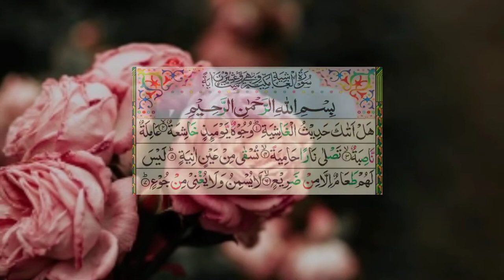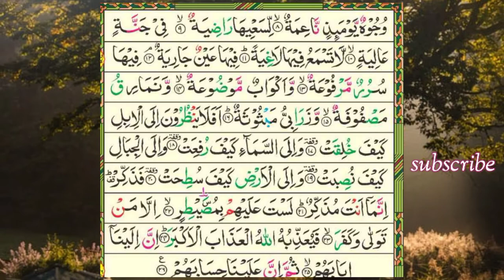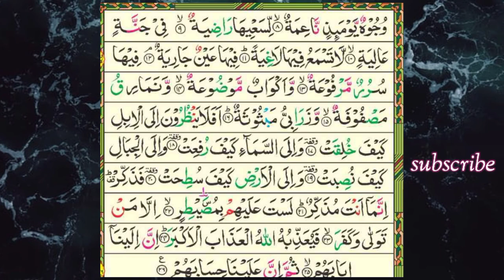سورۃ الغاشیۃ کی تلاوت|Recitation of Surah Al-Ghashia 2021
is video mein surah Al ghashia ki khubsurat tilawat hai.
 ek bar jarur video dekhen